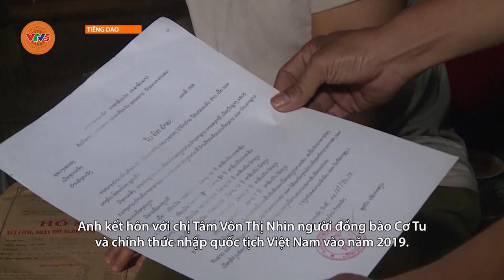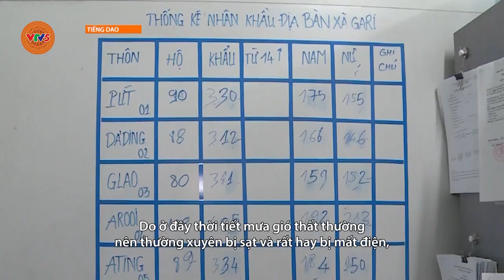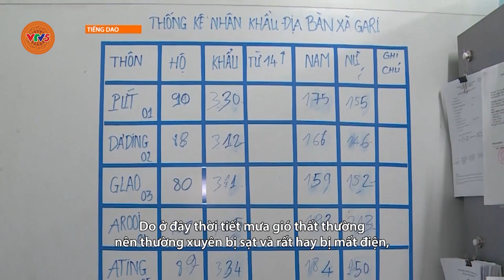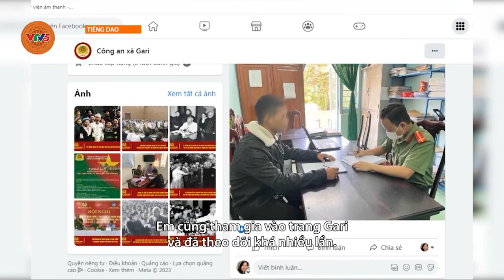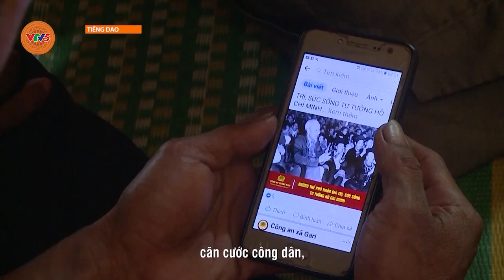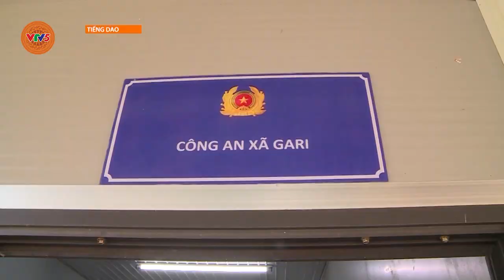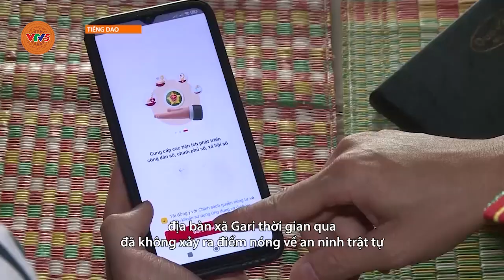[TIẾNG DAO] TRÊN DỐC NÚI GARI | VTV5